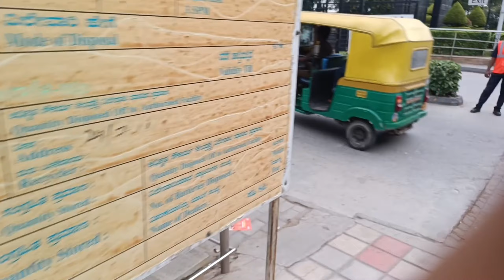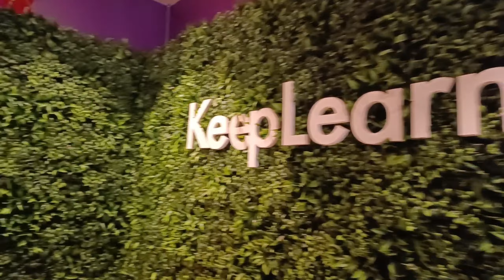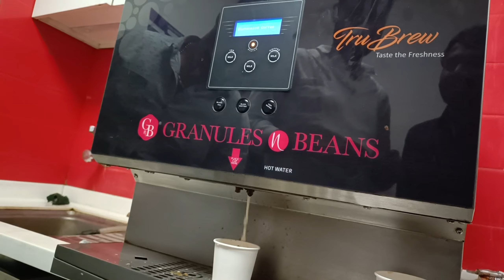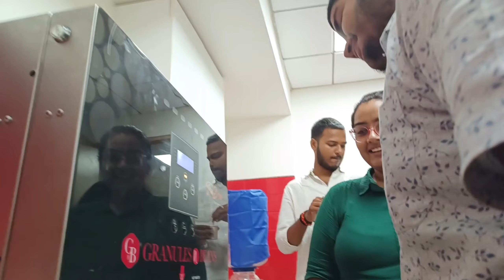Second Day in Byjus || practicing how to do project in Byjus Company || Byjus corporate life